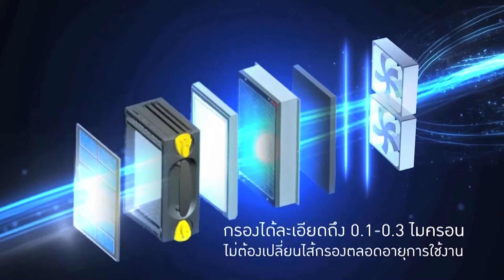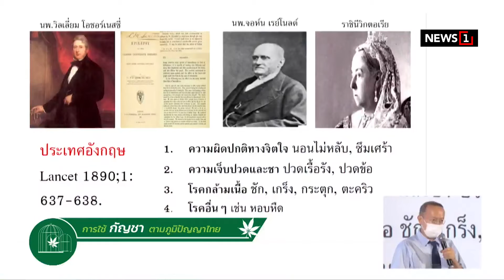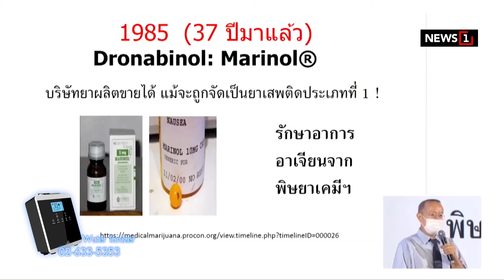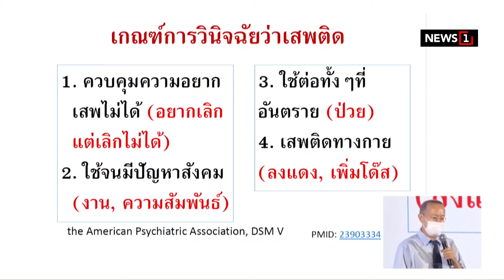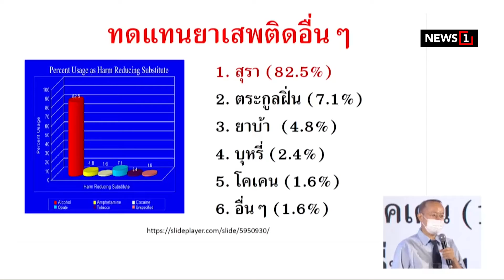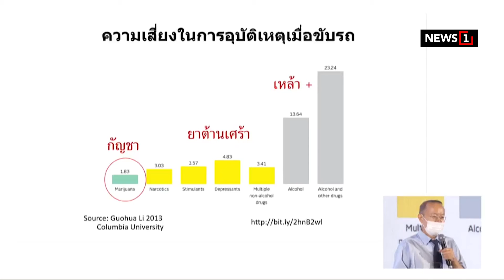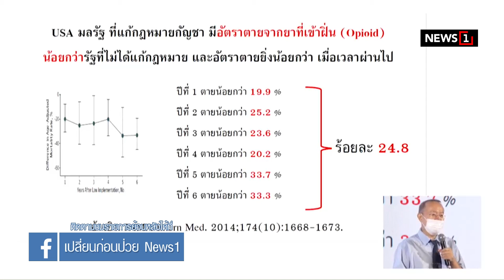เปลี่ยนก่อนป่วย ปี 65 : EP267 ตอน การใช้กัญชาตามภูมิปัญญาไทย ตอน 1 [1/4] 310765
ชมย้อนหลัง เปลี่ยนก่อนป่วย ปี 65 : EP267 ตอน การใช้กัญชาตามภูมิปัญญาไทย ตอน 1 //ออกอากาศ วันที่ อาทิตย์ 31 กรกฎาคม 2565 //

ศูนย์ล้างพิษเพื่อผู้ป่วยมะเร็งและโรคหลอดเลือด
บริการ  ตรวจเลือดหาภูมิแพ้อาหารแฝงและเรื้อรัง+อนุมูลอิสระ+โลหะหนัก+ตรวจความเสี่ยงก่อโรค  ฯลฯ

2.ติดต่อ BIM Clinic(สีลม ซ.9) คลินิกรักษาไมเกรน โรคปวดกล้ามเนื้อ และเรื้อรัง

3.ชมผลิตภัณฑ์ MANNATURE เพื่อคนรักสุขภาพ
คลิก :::